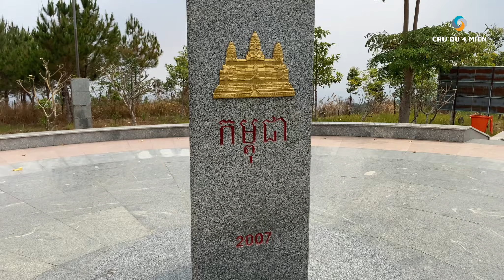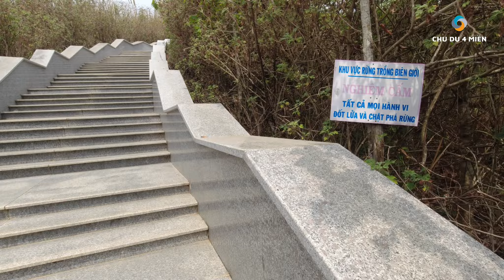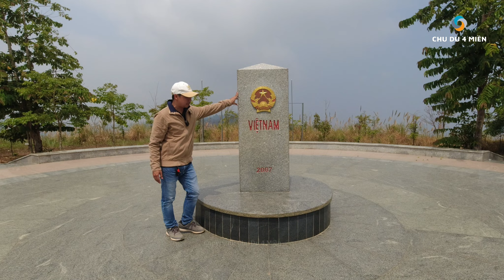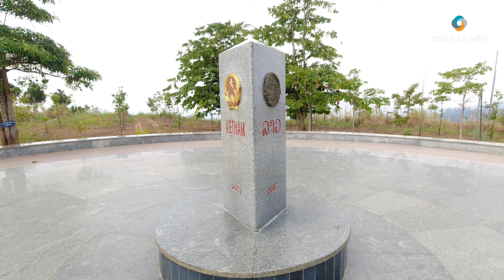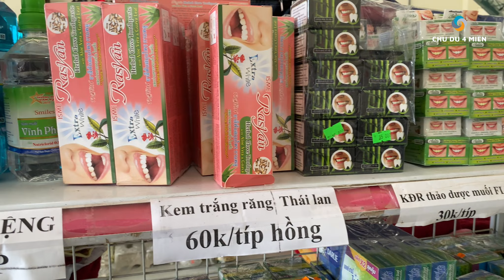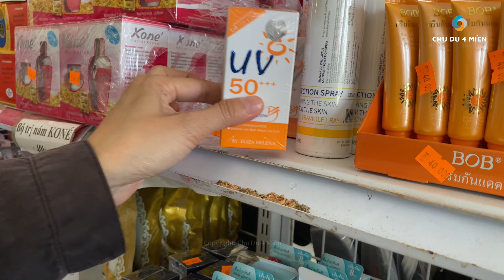Xuyên Việt 2023 Ngày 20 Du lịch 3 nước ngay Cột Mốc Đông Dương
- Xuyên Việt 2023 Ngày 20 lDu lịch 3 nước ngay Cột Mốc Đông Dương.